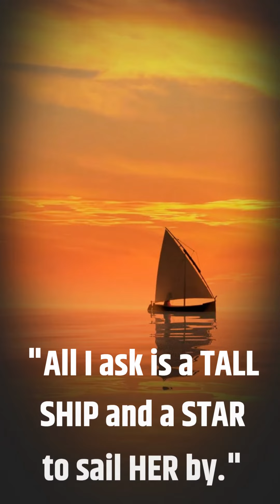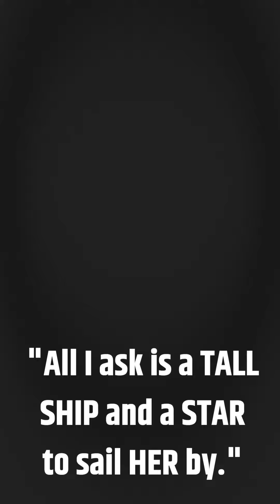"All I ask is a TALL SHIP and a STAR to sail HER by." inspirational, motivational,sail.